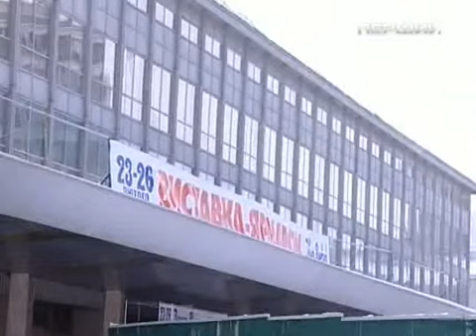Палац спорту готується прийняти хокейний ЧС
Сюжет про ремонт київского палацу спорту (т/к Перший, 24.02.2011)